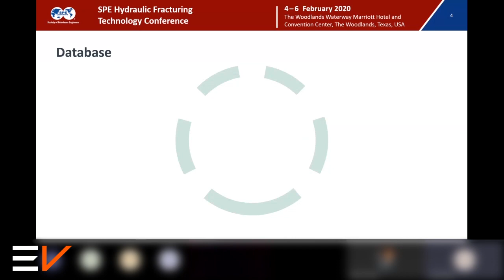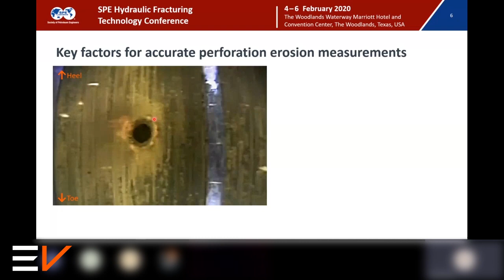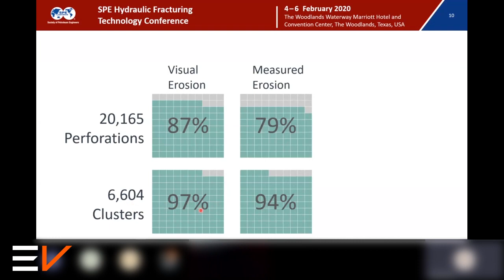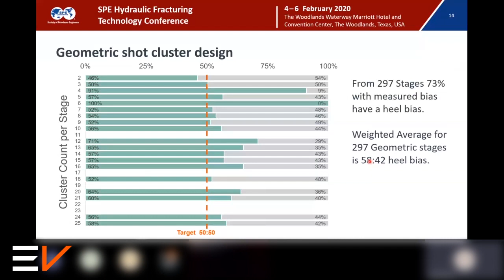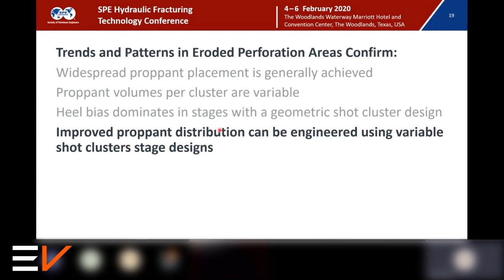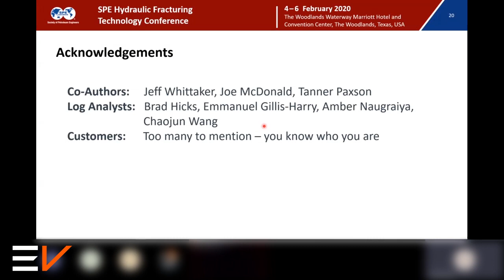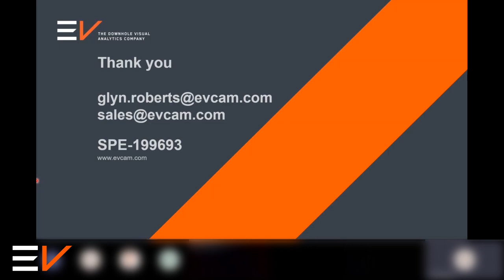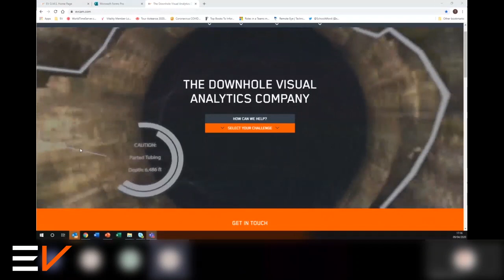EV Technical Webinar on SPE 199693 ‘Proppant Distribution Observations From 20,000+ Perforations'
This video is a recording of the Technical Webinar presented on Thursday 9th April 2020 on the highlights of SPE paper 199693 ‘Proppant Distribution Observations From 20,000+ Perforations', presented by Glyn Roberts - EV Technical Adviser.